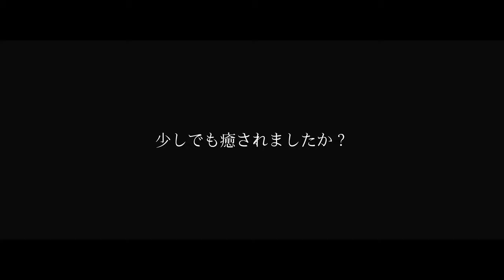【vlog】愛犬とサッカーしてみた・ボーダーコリー①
今回の動画は半年ほど前の動画ですが、よかったら見てください